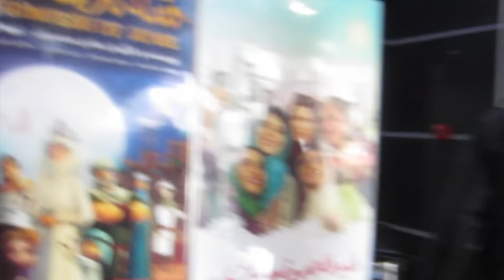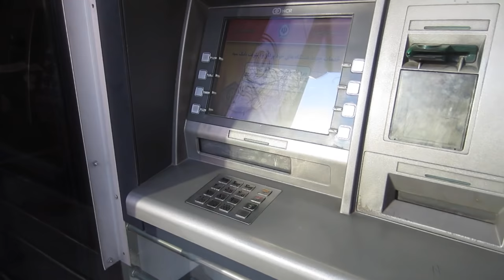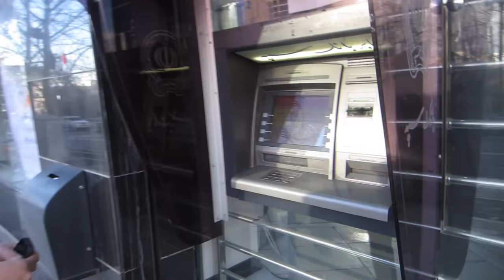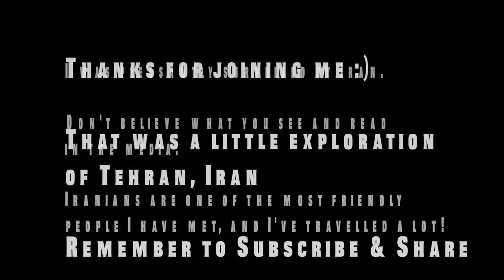Girl in IRAN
My experience of Exploring Tehran, Iran as a female in my third blog.

Many people are pleasantly surprised with Iran and just how kind, friendly and welcoming the people are. It's a very rich culture and of late extremely misunderstood, which is heartbreaking as there is so much to learn and experience.. from the food to the flamboyant partying nature of these wonderful people.
You will not be disappointed with this beautiful country, and same goes for Pakistan, although they are both rather different, they are equally amazing!

If you are looking to travel to Iran, here's a good resource for you: